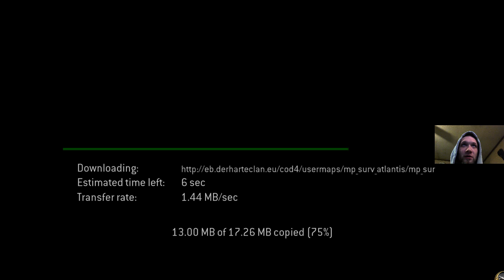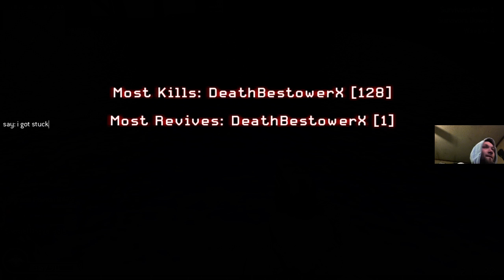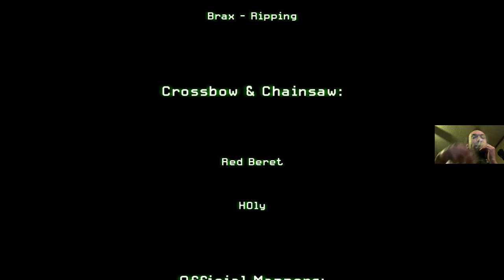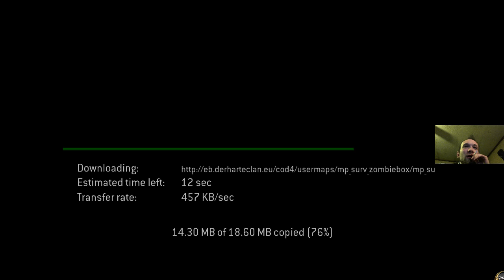Adventures with The Undead part 1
Welcome to hell - Where all that's between you and them is your weapons!!!

(This is a Modern Warfare Mod-Purchase the game and download the mod at " " or just attempt one of the servers here " " or here " " to play.
WARNING: Some servers can be slow when downloading; IF THIS OCCURS: Restart the game and try again. Also during some matches with only a few people, EVERY player can die {while you are trying to get in: downloading.}-This will also make you have to reconnect. Just enter the IP address into the console again by opening the console with this button: ` or with shift held down it would be ~)

If you visit GameTracker look me up :)